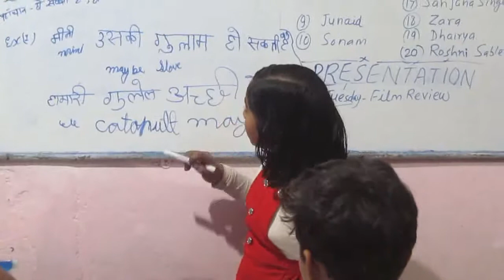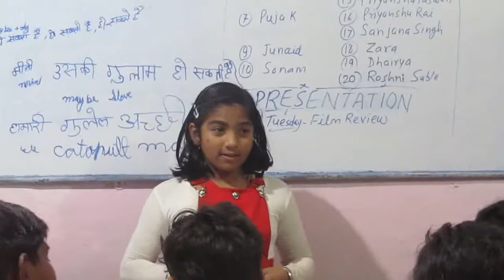May Be Basic Verbs@MEC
Presentation Day, Dec 8, 2018 Megha's attempt